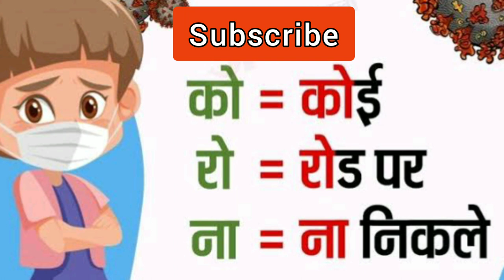CoronaStopKaroNa Rap by Kartik Aryan | Top Viral Video 2020 | Unofficial Video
Corona Stop Karona Rap by Kartik Aryan.